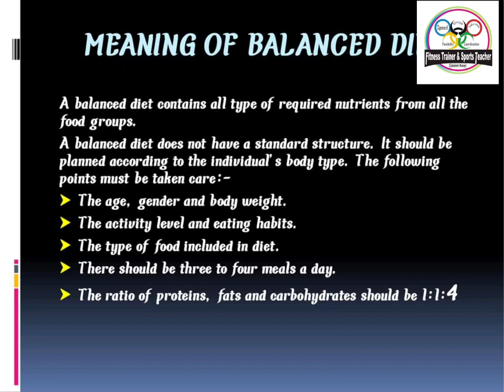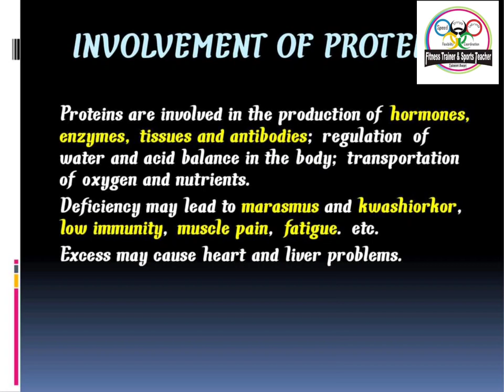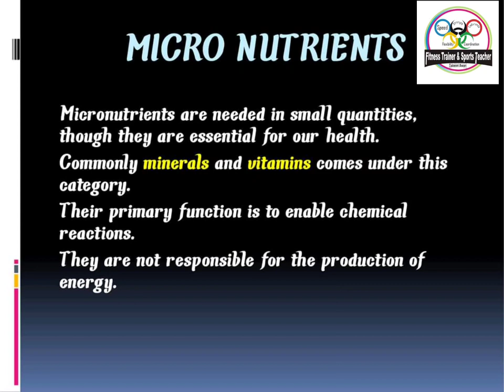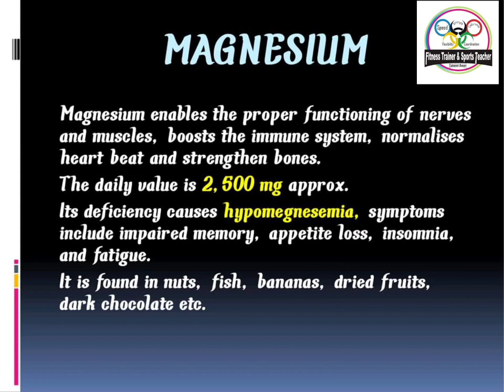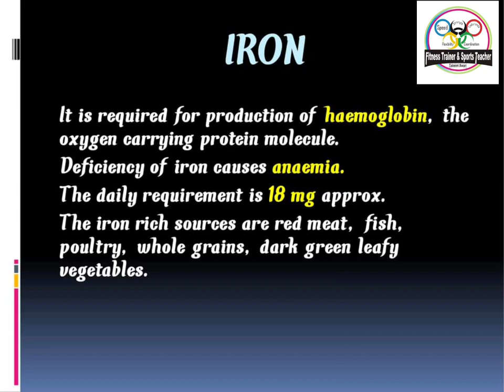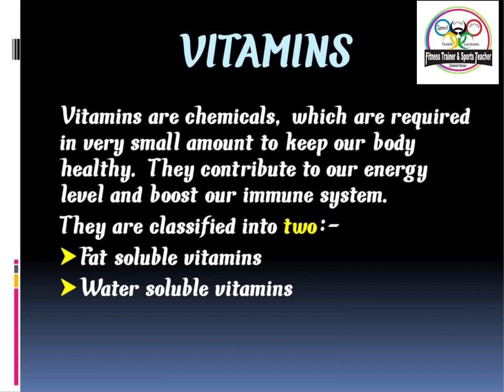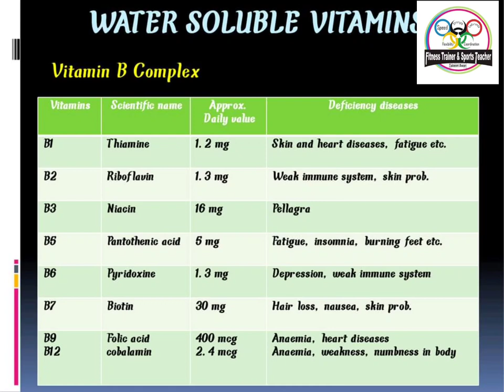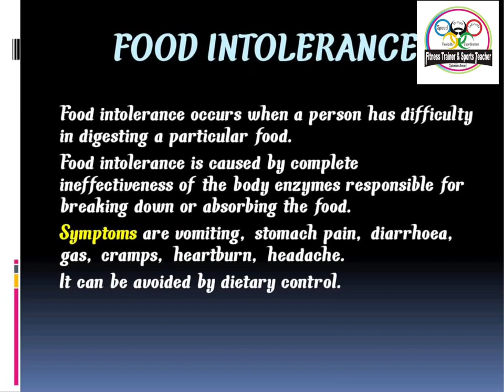Sports and Nutrition|Saleemawanfitnesstrainer